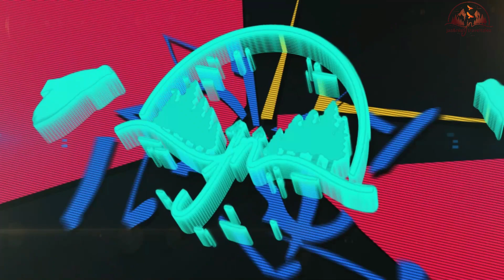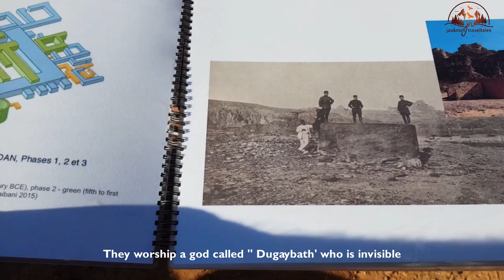The Lion Tombs of Dadan |مقابر الأسود في دادان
The Lion Tombs of Dadan (مقابر الأسود في دادان) are rock-cut burial niches decorated with reliefs of lions. Dedan, is located close to today's city of Al-Ula in Madinah Province, a kingdom flourished from at least the 6th century until the 2nd century BCE. This kingdom developed its own culture including a specific language and alphabet

During antiquity the northwest of the Arabian Peninsula was at the crossroads of the caravan trade between Yemen and the empires of Egypt, the Levant, Greece, Rome, Mesopotamia, and Persia.

In their capital Dedan some remains of these brilliant kingdoms have been excavated, including an impressive tombs were dug into the side of Jebel Dedan that overlooks the city on the east.

These tombs are square-shaped holes, cut at different heights out of the side of the mountain, their cavities being about two meters deep.